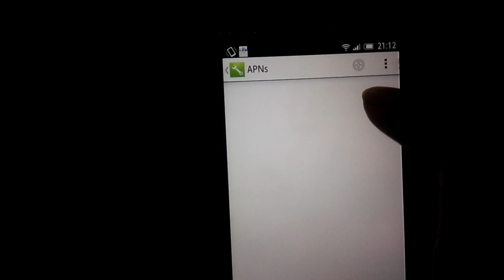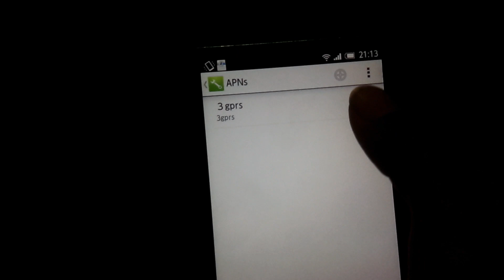Cara setting APN/INTERNET pada Sharp aquos 304SH softbank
Cara setting APN/INTERNET pada hape sharp aquos 304SH Softbank
Di video ini saya menggunakan kartu three
Untuk setting provider lain nya bisa cek google
Setiap provider beda" cara setting APN nya